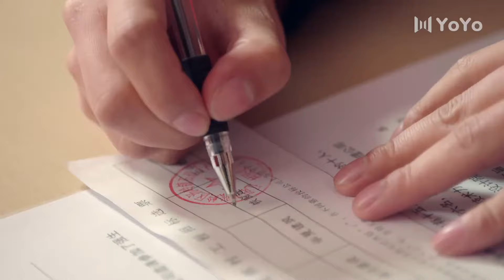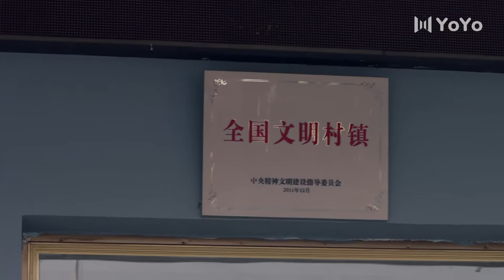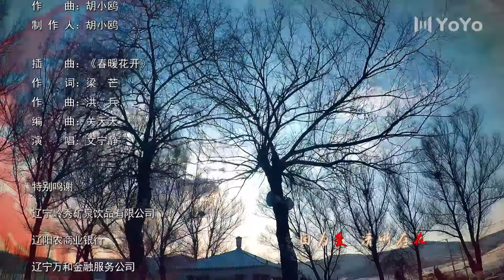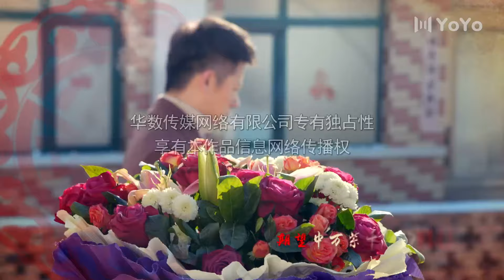春暖花又开 25丨姚芊羽再次演绎悲情女王，大爱包容，让爱情回归家庭（姚芊羽/李健）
该剧讲述田窗花经历了丈夫背叛，情感挫折、家庭解体的打击后，不惧世俗偏见，勇敢的承担起带领全村人集体致富的重任，历经坎坷，终于找回了自己的爱情与幸福的故事。